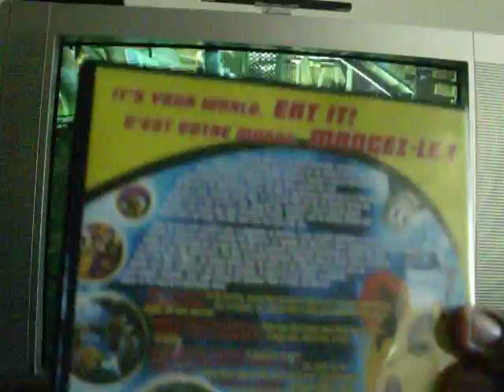Pac-Man World 3 GamePlay Part 2.AVI